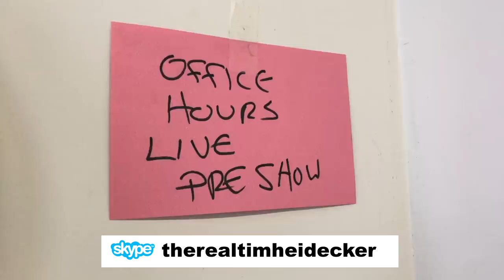Office Hours Live (3/6/19)